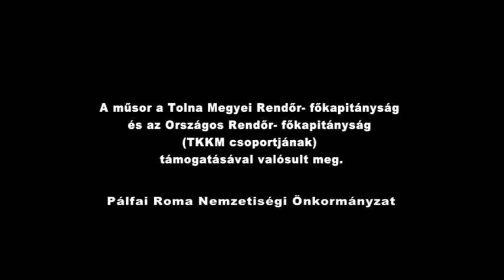Példaképek: Illés László rendőr alezredes, műsorvezető: Lakatos Lajos 2019.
Példaképek: Illés László rendőr alezredes műsorvezető: Lakatos Lajos